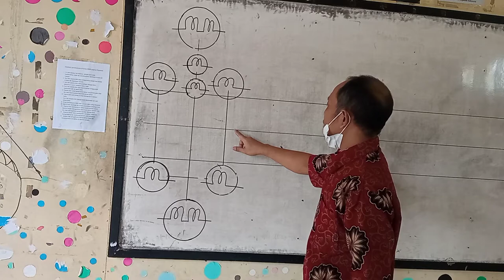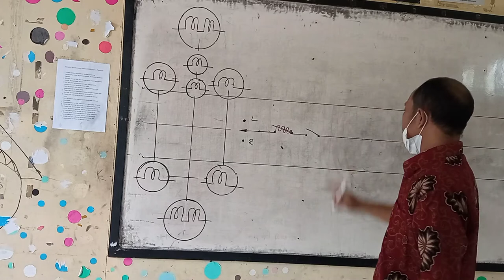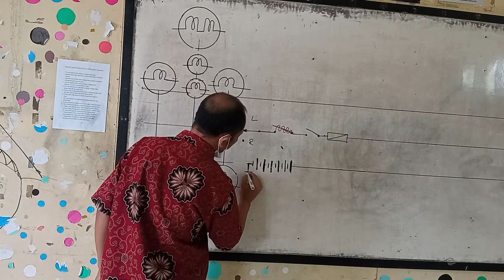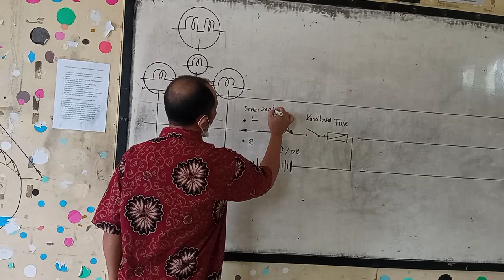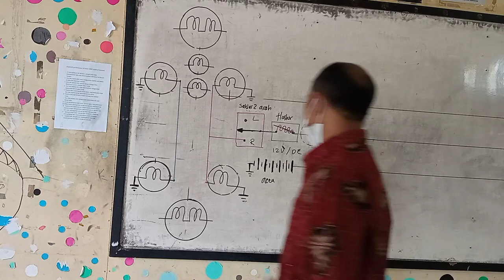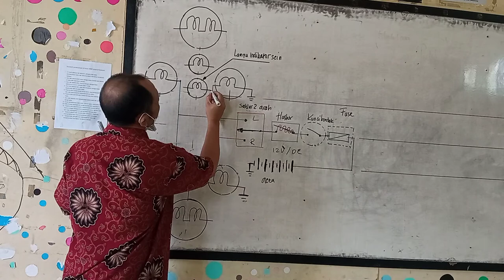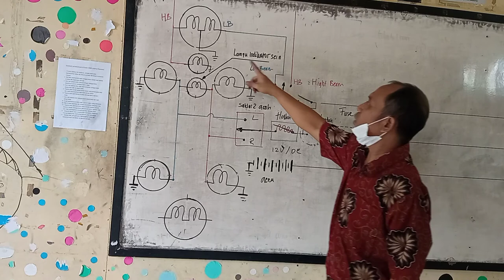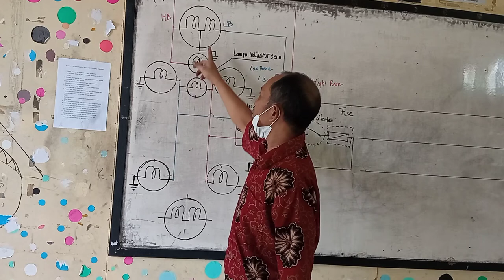Rangkain sein,lampu depan dan rem..sangat sederhana pasti bisa diikuti..X TBSM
Tutorial sangat sederhana dan jelas untuk kelas X TBSM